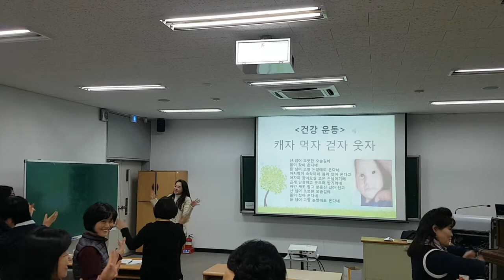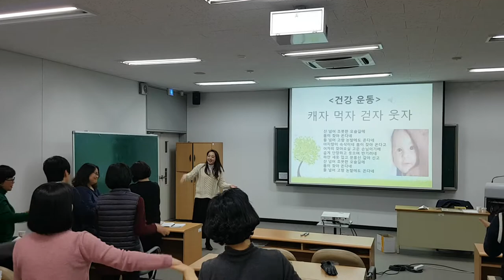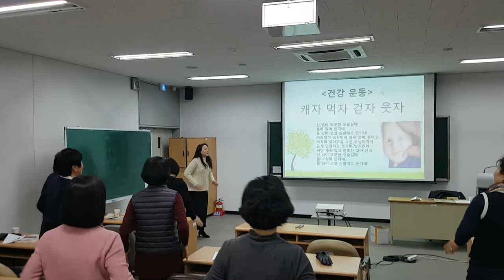"캐자 먹자 걷자 웃자" 율동-웃음치료,치매 재활,레크레이션,건강,다이어트,운동,행복,힐링,체조,인생,청주,대전,세종,천안,smile,recreation,music,dance